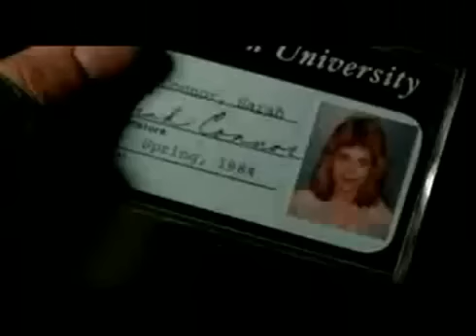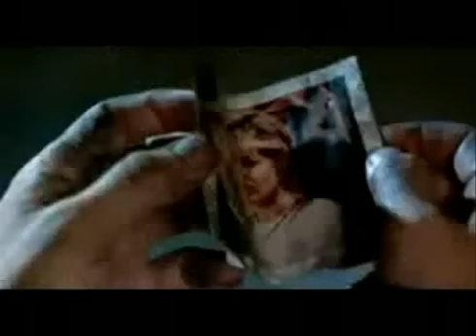Terminator 1 Trailer 1984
Skynet manda nel passato uno dei suoi guerrieri, un cyborg di sembianze umane chiamato Terminator, per uccidere Sarah Connor, la madre del leader della resistenza, prima che dia alla luce suo figlio. Dal futuro, però, giunge anche Kyle Reese, un giovane combattente offertosi volontario, mandato da John Connor per proteggere la sua futura madre dal killer cibernetico.